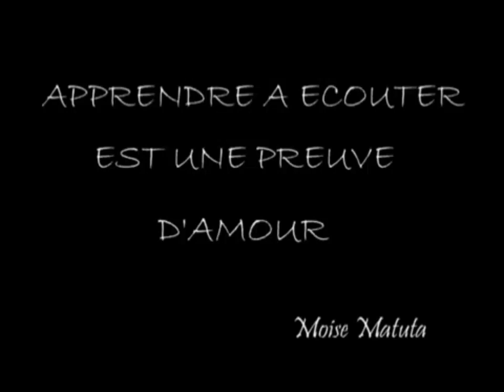Moïse Matuta - Na Bengami Muana